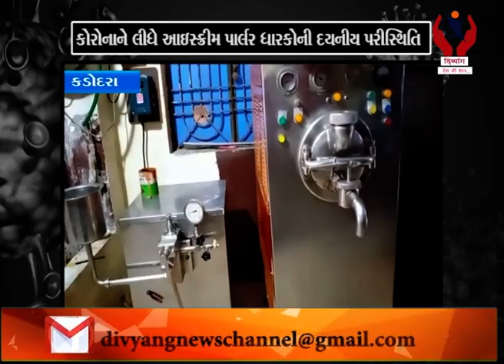Kadodara l કોરોના ને લીધે આઇસ્ક્રીમ પાર્લર ધારકોની દયનીય પરીસ્થિતિ l Divyang News